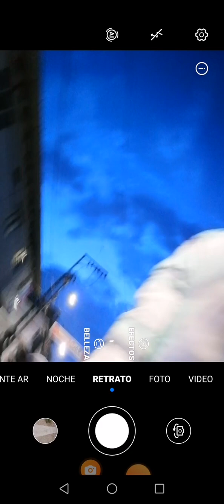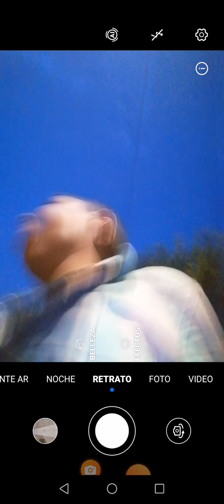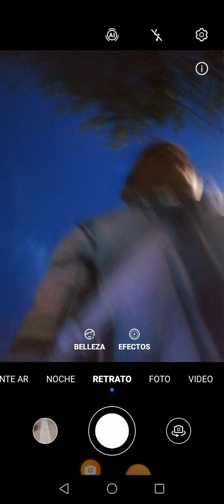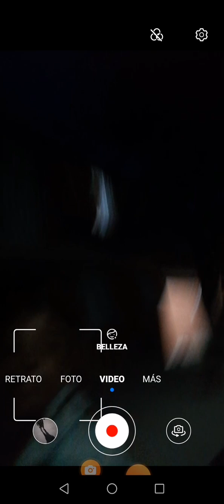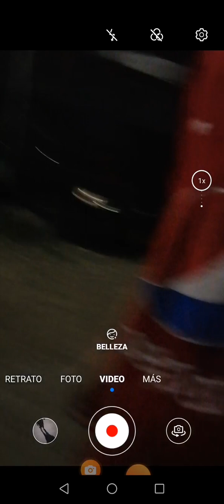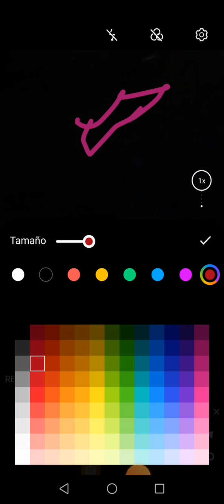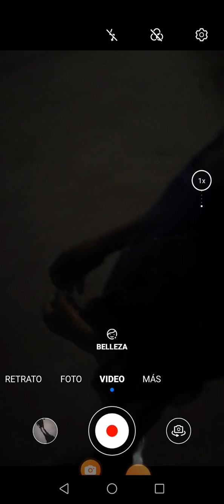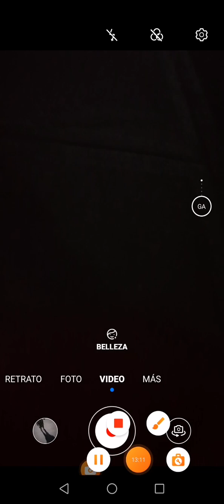14 de septiembre de 2023